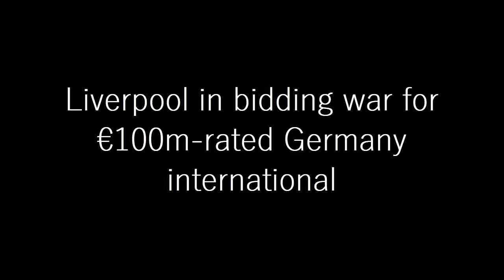BIDDING WAR: Liverpool In Bidding War For €100m-Rated Germany International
Liverpool and Man United are keeping tabs on Jamal Musiala. But Bayern Munich are prepared to offer Germany international a new contract in order to fend off any interest. Jamal has established himself as a crucial figure for the Bundesliga giants since joining them, and he has been exceptional for them this campaign.

Musiala has 12 goals and 10 assists to his name across all tournaments he is expected to develop into a world-class player with coaching and experience. It is no surprise that the top PL teams are looking to secure his services.